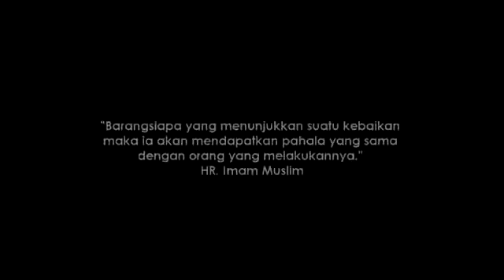Indahnya Menjadi Anak Yang Berbakti | Ustadz Muhammad Rosyad